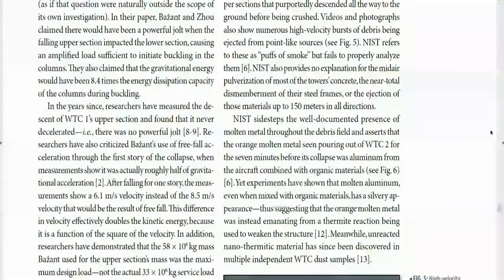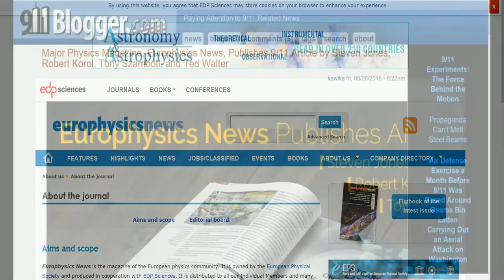Europhysics News Publishes 9/11 Controlled Demolition Article